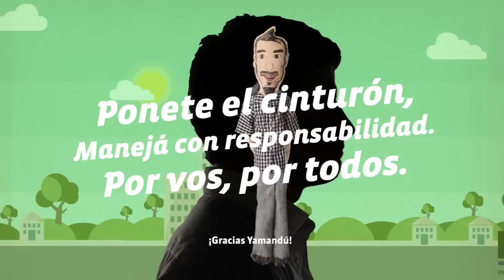Seguridad Vial 2012 | Yamandú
Campaña: "Hacele caso a la voz de tu conciencia" - Campaña de Seguridad Vial 2012.
Actor: Yamandú Cardozo.
Productora: Taxi Films.
Director: Guillermo Peluffo.
Publicidad: Larsen; Laudrup & Lerby.